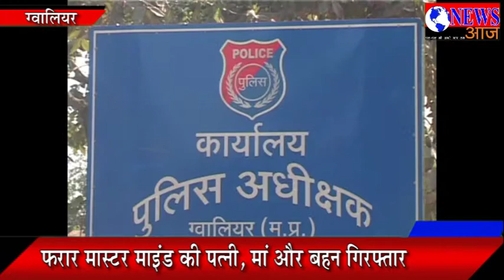क्राइम ब्रांच ने किया 27 लाख की चोरी करने वाली गैंग का खुलासा